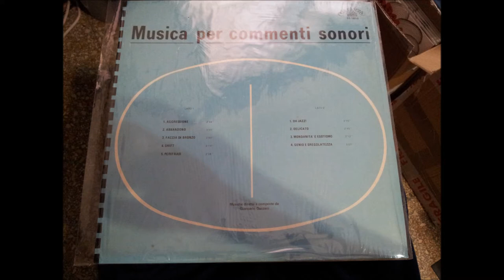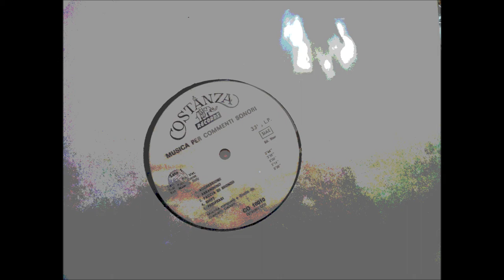G.Gazzani / Brugnolini / Torossi - SHIFT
Track B4 from the "MUSICA PER COMMENTI SONORI - CO 10010", Music by Giancarlo Gazzani, Sandro Brugnolini, Stefano Torossi. Music arranged and composed by Giancarlo Gazzani.

Killer Tension/Drama Funky-Breaks tune from a very obscure Library LP. A CO 10010 already exists under other credits, actually this is properly another record (Stefano Torossi with I Cantori Moderni Di Alessandroni) with a different tracklist and music. This record seems to be a misterious miss-pressing with the same cat. number of Torossi's CO 10010.

INSANE!